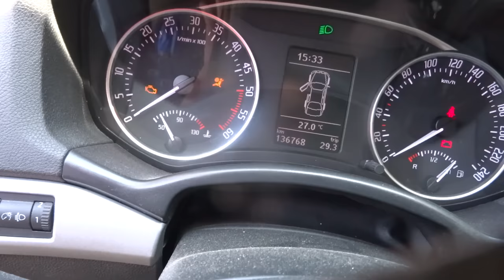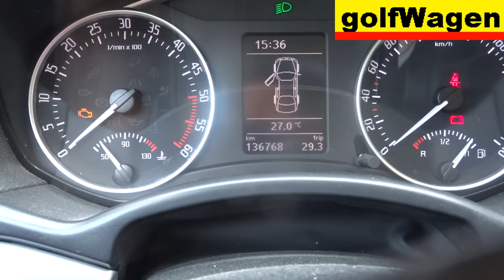Skoda Octavia 2 airbag light reset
Škoda Octavia 2 reset airbagu
VCDS-VAG reset airbag light on Skoda Octavia
how to reset airbag light on Skoda Octavia